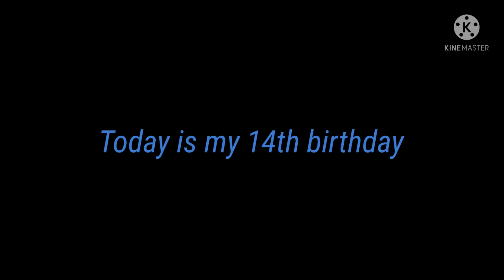Guess What Everyone (1/17/21)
today is my 14th birthday